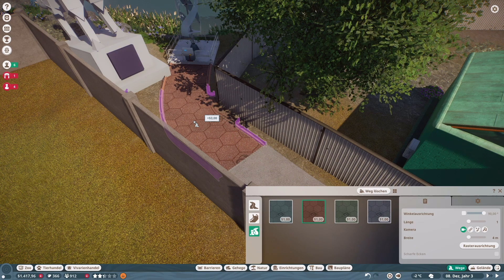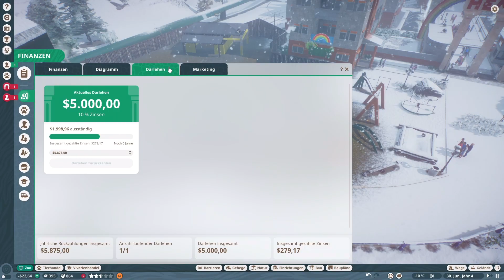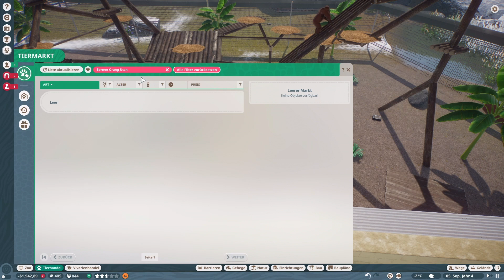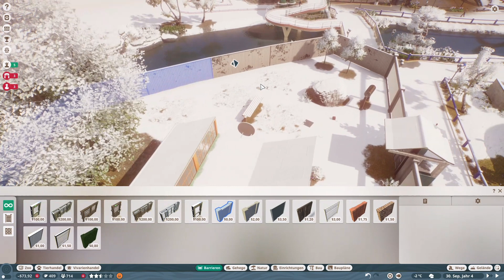Planet Zoo #44 - Felsen = Money